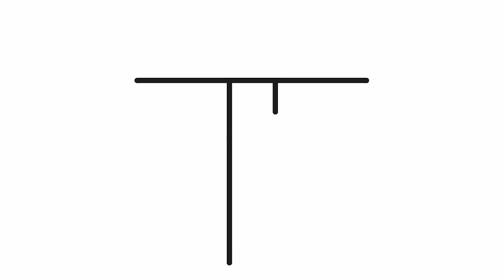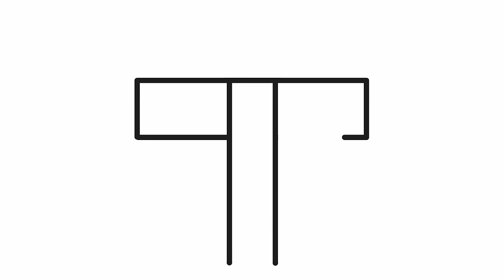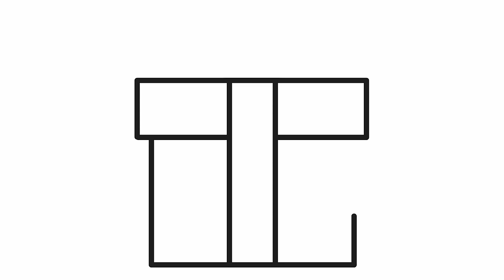How to draw a gift box | Easy drawings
Let's draw a present box.